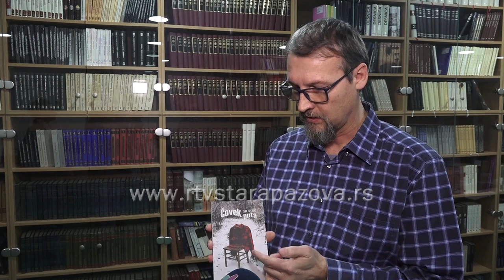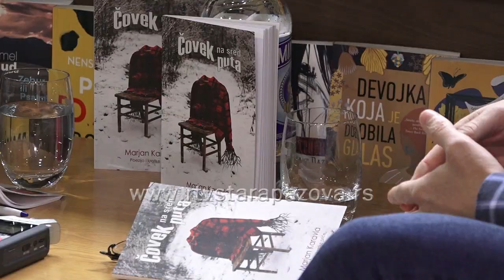Pesnički prvenac akademskog slikara Marjana Karavle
U narodnoj biblioteci Dositej Obradović sinoć je održana promocija prvenca akademskog slikara Marjana Karavle koji po prvi put u životu odvažio da svoje pesme godinama pisane s ljubavlju, pretoči u zbirku. U narednoj priči prenosimo vam detalje sa promocije.